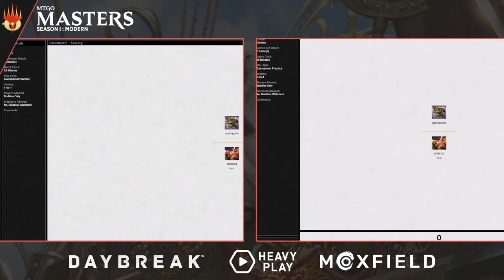Corey Baumeister vs Aspiringspike | MTGO Masters: Modern | S1 W7 | Match 1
🔮 MTGO Masters: Modern - Season 1! 🔮
Welcome to the ultimate clash of Magic: The Gathering titans! Join us for 12 weeks of spellbinding action as 16 MTG celebrities go head-to-head in the Modern format.

🌟 Witness Magic Legends in Action:
Prepare for an epic showdown as your favorite Magic: The Gathering celebrities battle it out, showcasing their unparalleled skills, cunning strategies, and jaw-dropping plays. Experience the thrill of Modern like never before. From powerful combos to unexpected tech, our celebrity players bring their A-game, creating a dynamic and unpredictable environment that will keep you on the edge of your seat.

This week’s players are Corey Baumeister (Izzet Leyline), Aspiringspike (Mono-Black Vampires), Corbin Hosler (Calibrated Blast), Nikachu (Merfolk)! Who will rise as the MTGO Master?

📅 Weekly Schedule:
Mark your calendars and set your reminders for each week's thrilling installment of MTGO Masters.

Nerd Rage Gaming - Buy cards here!

Get ready – MTGO Masters has begun! 🌌✨